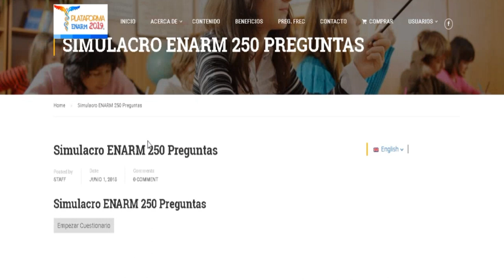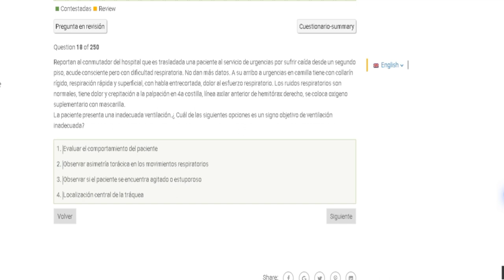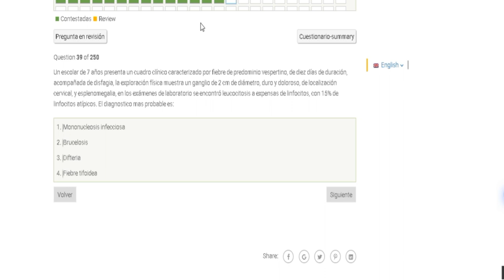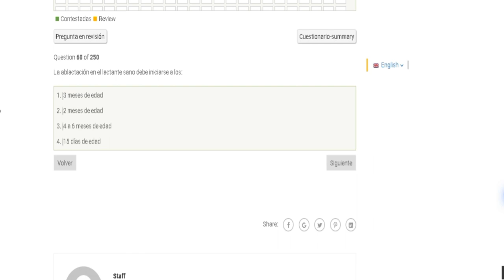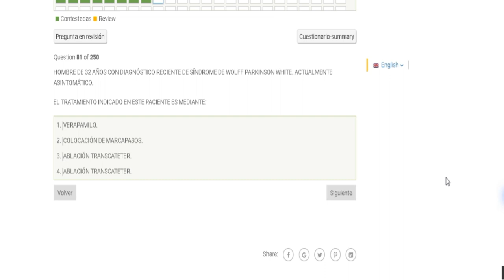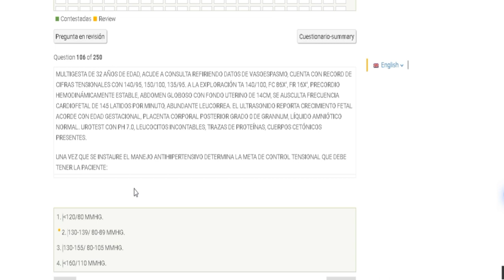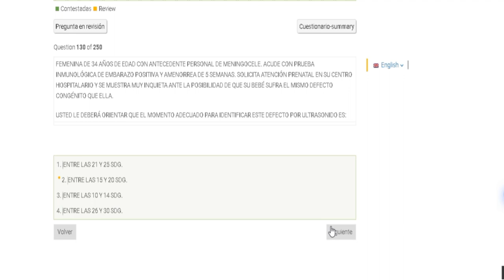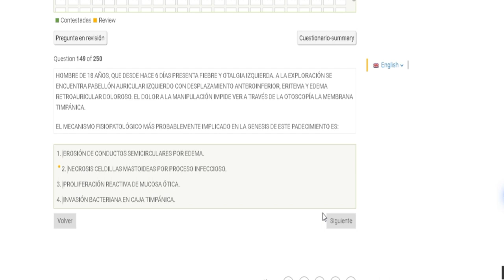Preguntas ENARM 2020 | 450 PREGUNTAS DEL ENARM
SIGANME EN FACEBOO COMO: Dr. Royer

-Amigos y amigas! por favor vean mi pequeño mensaje del vídeo para que vean mas o menos en que consiste este simulacro, la verdad es que me lleve una decepción y pues es preferible hacer lo simuladores de 25 preguntas a esta porquería de simulacro, es lo peor de lo mejor, muchísimas gracias por ver mi vídeo!.